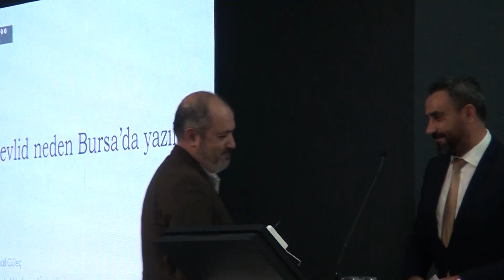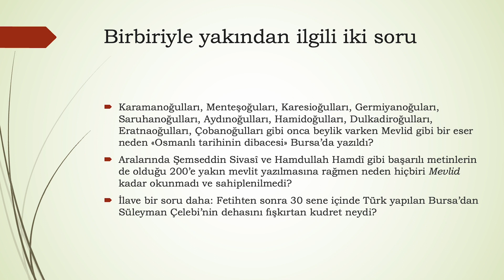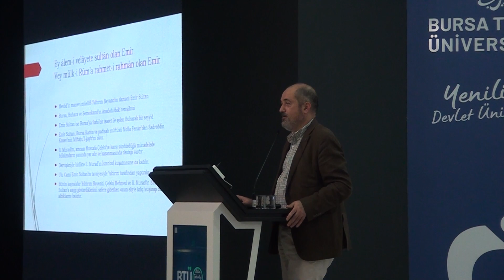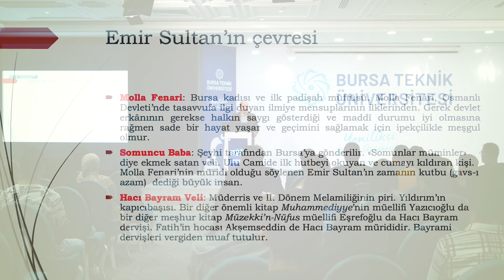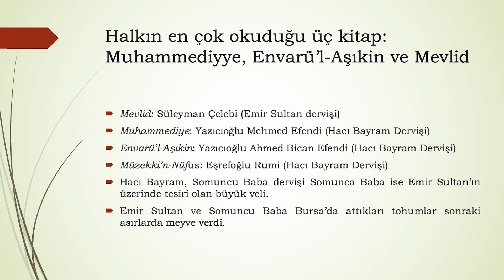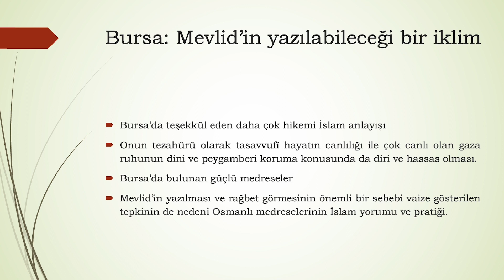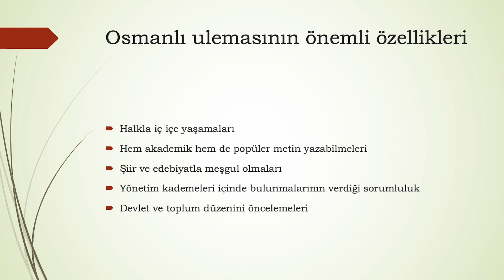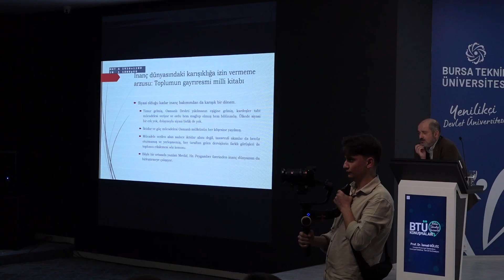BTÜ Konuşmaları - Prof. Dr. İsmail GÜLEÇ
BTÜ Konuşmaları - 1. Sezon 3. Bölüm  (25 Ekim 2023)
İstanbul Medeniyet Üniversitesi Öğretim Üyesi Prof. Dr. İsmail GÜLEÇ'in konuk olduğu BTÜKonuşmaları üçüncü bölümünde asırlar boyu devam eden Mevlid geleneğinin toplumsal ve kültürel boyutu ve Bursa'da yazılma serüveni konuşuldu.

Sevgili Öğrencilerimiz,

BTÜ Konuşmaları kapsamında, akademisyen, bilim insanı, sanayici, iş insanı, bürokrat gibi alanında uzman yetişmiş insan kaynaklarını sizlerle buluşturacağız. Moderatörlüğünü Doç. Dr. İbrahim Özsarı’nın üstlendiği programda, konuklar sizlerle sektör bilgilerini ve deneyimlerini paylaşırken, siz öğrencilerimiz de konuklara merak ettiklerinizi sorma fırsatı bulacaksınız.
"BTÜ Konuşmaları"  programının her bölümünü YouTube kanalımızdan takip edebilirsiniz.